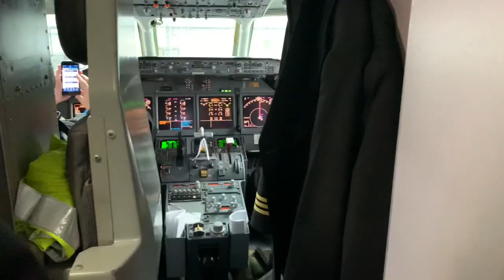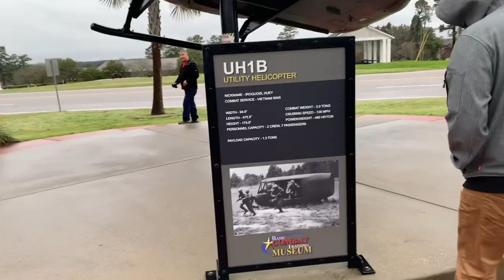First time on an airplane!! Visiting my brother! ✈️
Hope you enjoyed today’s video! Thx for watching! I appreciate all the love and support! ❤️ Comment any video ideas for future videos! Have a great day or night! ⭐️ I love you all 🌷
-Sincerely, DG star

Behind the scenes, sneak peeks to upcoming vids, and bloopers Instagram: @dg_staryt

Everyone  is welcome here!!💫 Dream Big! Never give up! ⭐️